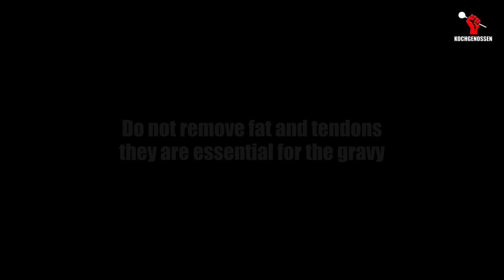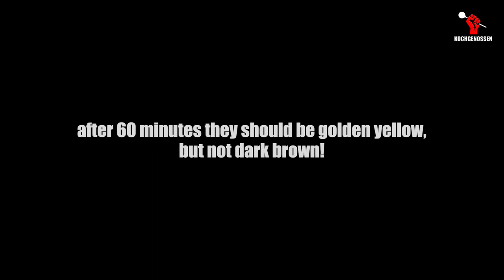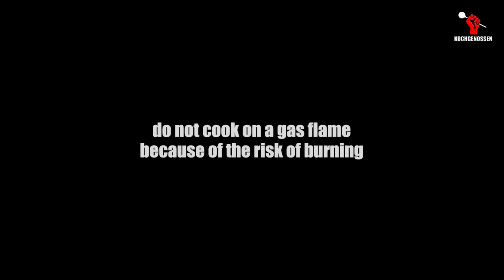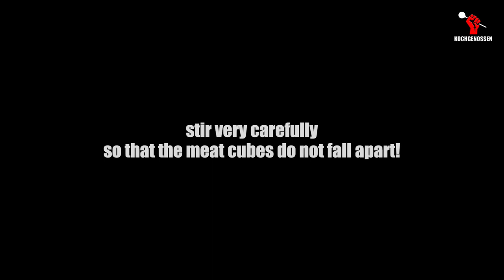Viennese beef goulash / Wiener Saftgulasch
Authentic Austrian Cooking by Kochgenossen